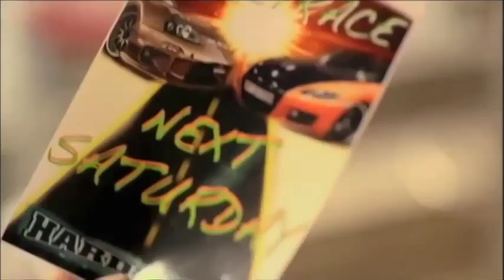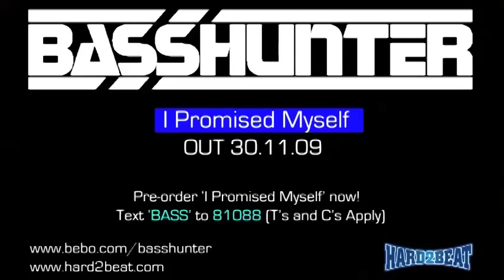Basshunter I Promised Myself Official Video 2x Fast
Basshunter's I Promised Myself Official Video Sped Up.
Featuring Basshunter and Aylar Lie!
Audio by Basshunter! :)